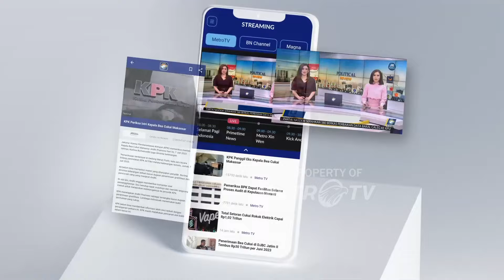Xinwen - Mirip Air Terjun, Inilah Fenomena Awan Ajaib Terindah di Tiongkok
MetroTV, Fenomena alam spektakuler berupa  "air terjun" awan langka muncul di wilayah pegunungan di Shennongjia, di Provinsi Hubei, Tiongkok, yang juga merupakan situs warisan dunia UNESCO.

 Kabut mengalir turun dari pegunungan, menghadirkan pemandangan yang megah dan menakjubkan. Shennongjia merupakan salah satu dari 3 pusat keanekaragaman hayati utama di Tiongkok, yang disetujui untuk masuk dalam Daftar Warisan Dunia UNESCO pada tahun 2016. Shennongjia memiliki hutan primer terbesar di Tiongkok bagian tengah, dan menyediakan habitat bagi banyak spesies hewan langka.